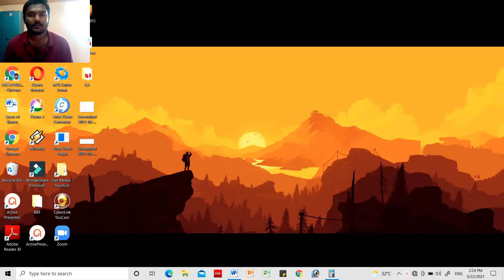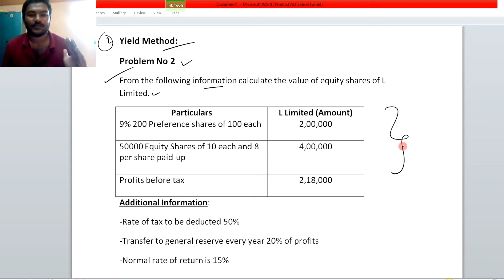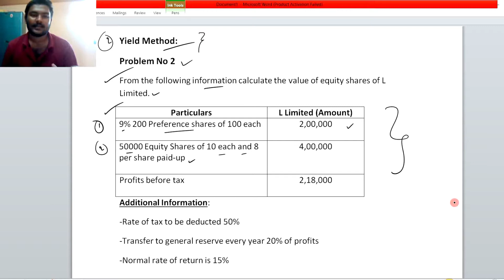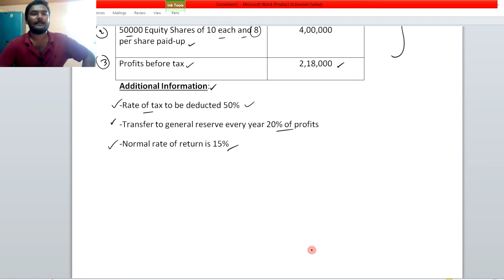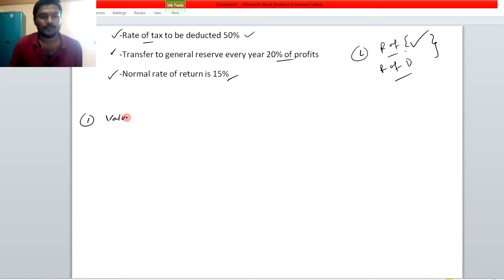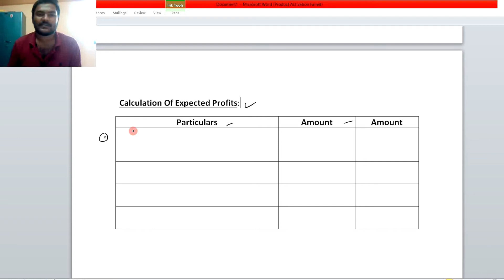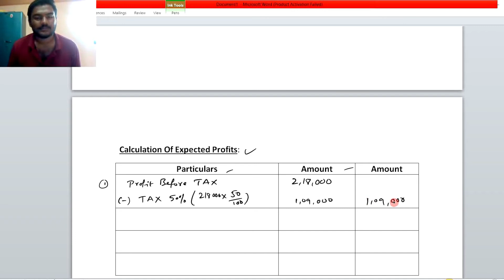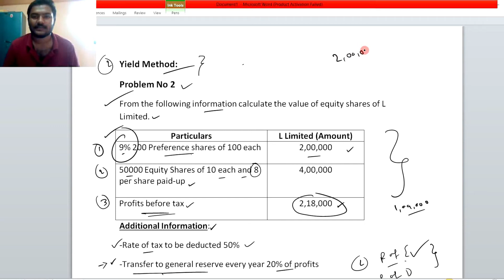Yield Method | Valuation Of Shares In Telugu | Problem No 2 | ~ Degree B.Com 3rd Semester